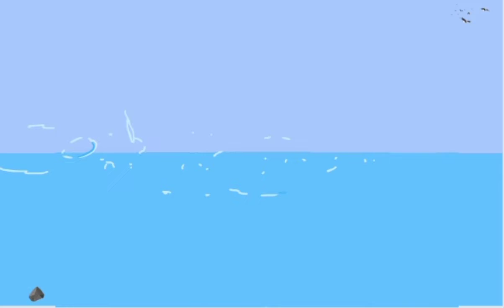water splash 2d animation